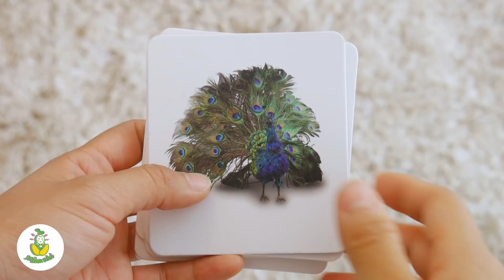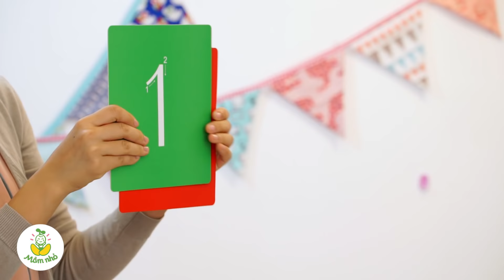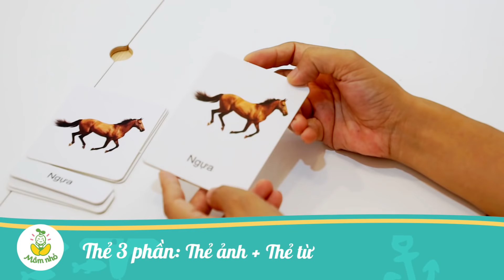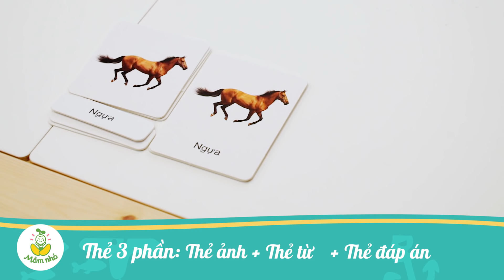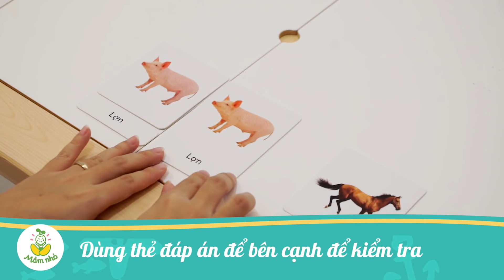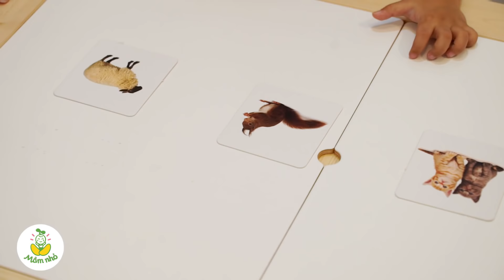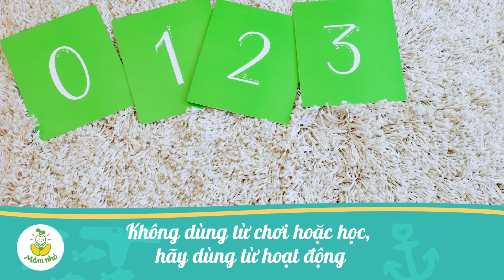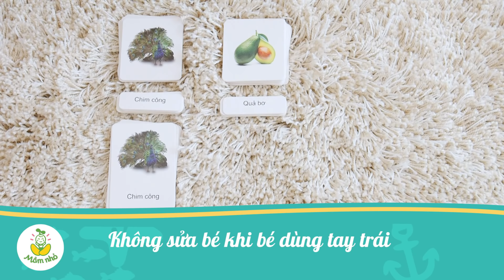REVIEW VÀ HƯỚNG DẪN THỰC HÀNH BỘ THẺ HỌC CỤ MONTESSORI - Phần 1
Bộ thẻ này chắc chắn sẽ giúp các bố mẹ dễ dàng hơn trong việc áp dụng phương pháp Montessori trong việc nuôi dạy con ở nhà. Và cô Lê Mai Hương – giáo viên có chứng chỉ Montessori quốc tế sẽ hướng dẫn bố mẹ chi tiết việc sử dụng bộ thẻ này hiệu quả nhất theo tinh thần của Montessori!

Học cụ là một phần khá quan trọng trong phương pháp Montessori. ️Bộ thẻ học cụ này phù hợp nhất cho bé khoảng từ 2-6 tuổi. Hộp thẻ Làm Quen Với Chữ Cái Tiếng Việt - Bước Đầu Đến Với Toán Học có 119 tấm thẻ, hộp thẻ Phân Biệt Các Loài Động Vật Và Thực Vật - Nhận Biết Màu Sắc Và Hình Dạng có 288 thẻ. Để có thể lưu giữ và bảo quản những bộ thẻ này tốt nhất, bố mẹ có thể mua túi ziplog, để các tấm thẻ cùng loại vào môt túi rồi mới cho vào hộp nhé! Và bố mẹ có thể tham khảo thêm về bộ sách “Học Montessori để dạy trẻ theo phương pháp Montessori” mà Mầm nhỏ đã từng review để có thêm ý tưởng sử dụng bộ thẻ này nhé! Bộ sách này có nhiều ý tưởng trực quan, đơn giản để thực hành hoạt động Montessori tại nhà đấy!

Mầm nhỏ xin chân thành cảm ơn Sách Thiếu Nhi Đinh Tị đã đồng hành cùng Mầm nhỏ trong clip này. Bố mẹ có thể tham khảo rất nhiều sách hay của Đinh Tị tại địa chỉ